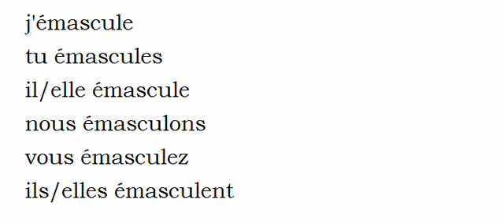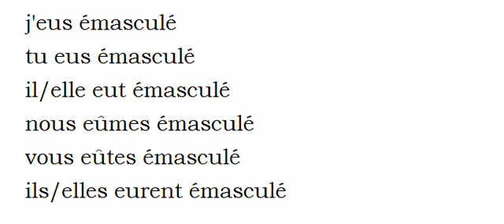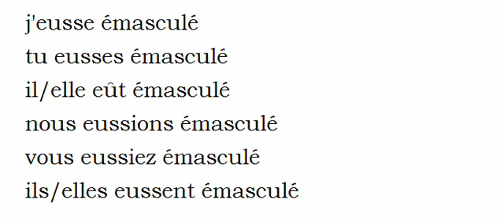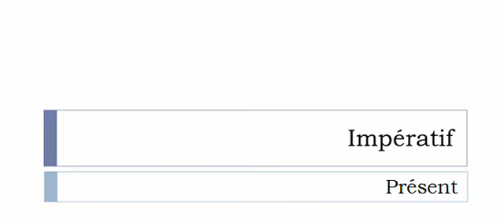Conjugaison française = Toutes les formes